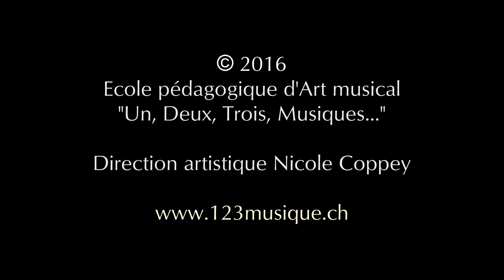Canon à 4 voix : Majeur-mineur - Education musicale Nicole Coppey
d'éducation musicale sur percussions

Travail Majeur-mineur et canon